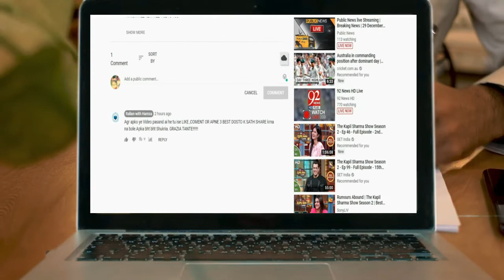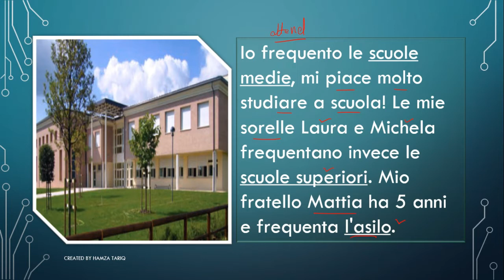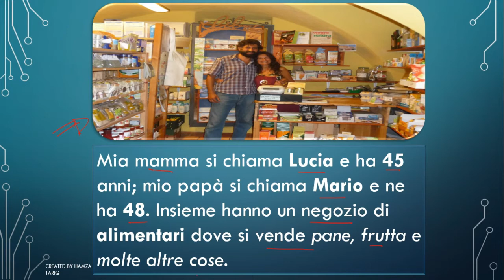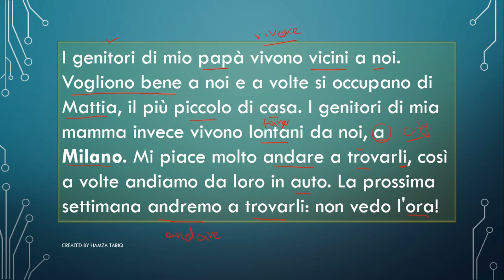Lec-59-Livello A1-la famiglia di Giovanni-(P-1) in URDU/HINDI -Italian with Hamza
I hope this video will very HELPFUL FOR YOU.

if anything in your mind plz tell and share with us in  coment box.

THE LINK RELATED VIEDOS ARE GIVEN BELOW:
   ---Lec-50-Articoli/Aticles updates in URDU/HINDI-Italian with Hamza

||easy way to learn italian in urdu hindi

italian wuth hamza in urdu hindi

learn italian in urdu hindi

easywaytolearnitalianin urdu hindi

hamza rajpoot

hamza tariq

easy way||
italian with hamza
italian in urdu hind
hanza tariq